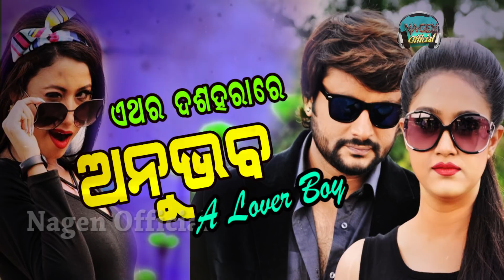ANUBHAV- A LOVER BOY ODIA NEW UPCOMING MOVIE IN THIS DURGAPUJA || A REAL STORY IN ANUBHAV & BARSA